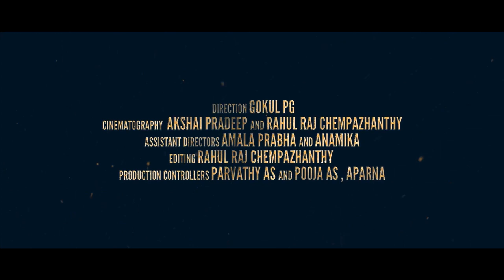DURANTHAM Short film Official Trailer 2016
DURANTHAM is a comical short film , directed by Gokul PG. Which plots the story of two friends.
DOP : Akshai Pradeep & Rahul Raj Chempazhanthy
Assistant Directors  :  Amala Prabha & Anamika
Editing : Rahul Raj Chempazhanthy
Production Controllers  : Parvathy AS & Pooja AS , Aparna